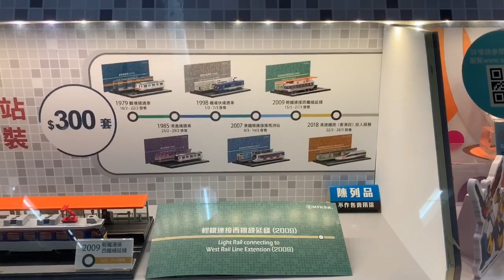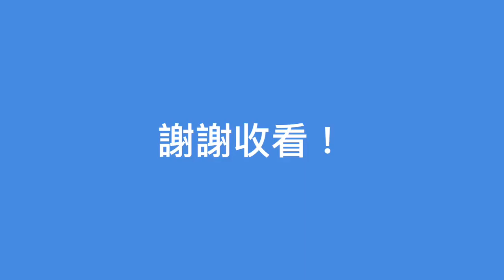港鐵車站場景套裝 海報及實物